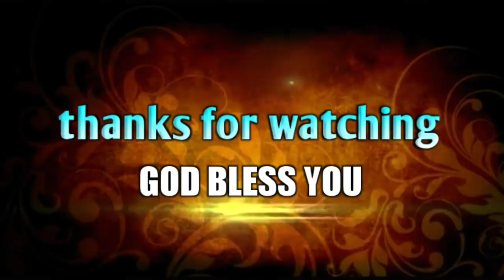పొగడ్తలకు పొంగిపోతున్నావా ఐతే ఇది నీకోసమే|Telugu Christian short message|Bro.P.James